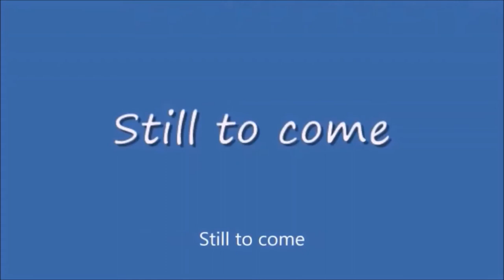Tuesday Night Showdown #416